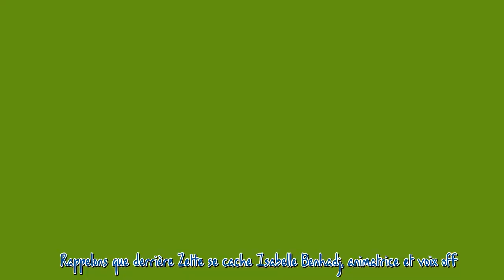VIDEO "Truc de dingue !" : Zette se dévoile dans les 12 Coups de midi, elle est sublime !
C'est une grande première sur le plateau des "12 Coups de midi", sur TF1. Les téléspectateurs connaissent bien sa voix, mais pas son visage. Zette, personnage à part entière, reste dans l'ombre. Cette fois, Jean-Luc Reichmann a décidé d'aller la chercher en coulisses... et d'afficher son visage !  La suite après la publicité     "Ça fait partie du mystère du jeu et du pacte qu'on a, elle et moi. Ne pas voir son visage fait partie de l'imaginaire autour de son personnage", révélait Jean-Luc Reic...